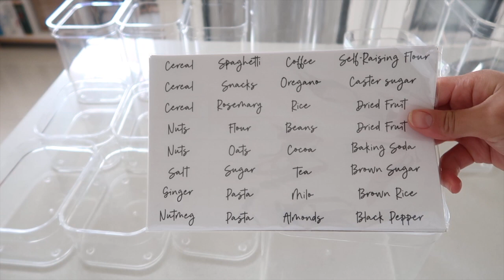[ORGANISATION MAISON] ORGANISATION GARDE MANGER ✖ MAMAN ORGANISATION ✖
Aujourd'hui, je vous présente l'organisation de mon gardemanger pour gagner en optimisation. J'espère que ça vous plaira. N'hésitez pas à me poser des questions en commentaire si besoin.

Et on continue l'opération ramadan2020! Une vidéo tous les jours + 1 concours tous les jours. Pour les modalités du concours, je vous invite à visionner cette vidéo
B'se7a ftorkom et à tout de suite sur insta !

*Pour rappel/info, je vis en Australie. Vous n'aurez donc pas accès aux mêmes enseignes que moi. Je m'efforce donc de vous trouver des articles aux caractéristiques similaires.

🌴🌵☘️🌿🍀 QUI SUIS-JE?

Moi c'est Fatiha!
Je suis une maman, française, d’origine marocaine et vivant en Australie.
De l’organisation aux astuces ménage, de ma vie de maman aux DIY pour les enfants, en passant par mes routines qui simplifient la vie et permettent d’avoir des habitudes healthy (mon grand combat), j'aspire à aider à rendre un quotidien chaotique en un quotidien calme et agréable.

J’aimerais que cet espace serve à partager astuces et experiences SANS CHICHI, pour les VRAIES FILLES de la VRAIE VIE, SANS chercher à EMBELLIR la RÉALITÉ.
N’hésitez pas à mettre votre grain de sel bienveillant en commentaires 😉

🌴🌵☘️🌿🍀 SUJETS ABORDÉS

Les concours et les articles mentionnés sont basés sur mes deniers propres.

🌴🌵☘️🌿🍀 CRÉDITS PHOTO